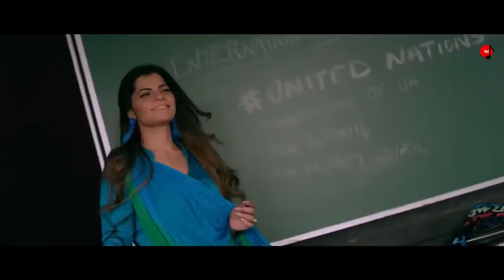Yaara Full Song Manjul Khattar | Arishfa Khan Main Chahu | Tujhe Kisi Aur Ko Tu Chahe Yaara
Yaara Full Song Manjul Khattar | Arishfa Khan | Jazz Ahmed | Main Chahu Tujhe Kisi Aur Ko Tu Chahe Yaara

Yaara Full Song Manjul Khattar | Arishfa Khan | Jazz Ahmed | Yaara Manjul Khattar Full Video Song | Yaara Reuniting Song | Dua Mein Tujhe Yaad Karte Hain Sou Sou Baar Karte Hain

Song: Yaara
Singer: Mamta Sharma
Starring: Mamta Sharma, Manjul Khattar, Arishfa Khan, Ajaz Ahmed
Lyrics: Bad-Ash
Label: One Music Originals

Main Chahu Tujhe Kisi Aur Ko Tu Chahe Yaara,
Ab Pyar Nahi Hoga Humse Phir Dobara,
Pyaar Karu Main Yaar Tujhe Main Inna Saara,
Ek Janam Hai Kya Sau Janam Bhi Hai Tujhpe Baara,
Har Pal Har Duya Mein,
Duya Mein Tujhe Yaad Karte Hai,
Sau Sau Baar Karte Hai,
Mile Har Janam Tu Hi Humko,
Yahi Fariyaad Karte Hai,

Jab Sonchu Tujhe Sonchu Yahi Kaam Karte Hai,
Aaye Jo Tujhe Hichki Hum Yaad Karte Hai,
Tere Door Jaane Se Din Raat Darte Hai,

Main Sochu Tujhe Kisi Aur Ko Tu Soche Yaara,
Ab Pyar Nahi Hoga Humse Fir Dobara,
Ek Janam Hai Kya Sau Janam,
,Bhi Hai Tujhpe Baara,

Keh Diya SabKuchh Par Kuchh Toh Baaki Hai,
Mujhko Toh Teri Ek Nazar Hi Kaafi Hai,
Jisme Hai Tu Raazi Usme Hi Main Raazi,
Jisme Ho Tu Raazi Usme Hi Main Raazi,

Main Dekhu Tujhe Kisi Aur Ko Tu Dekhe Yaara,